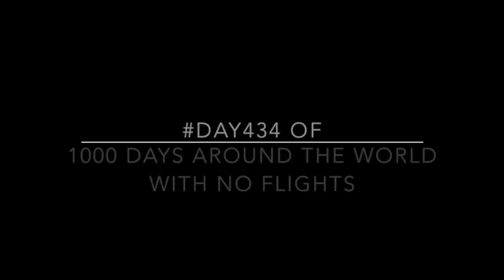How to make tequila - GoPro Hero - Trip Therapy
Nel mio viaggio intorno al mondo senza aerei sono capitato nel paese messicano di Tequila: una grande opportunità per scoprire come si produce questo famoso liquore messicano

📸 Segui i miei viaggi in giro per il mondo su Instagram

📺 Supportami anche su YouTube:

2. LASCIA UN COMMENTO

📗 È finalmente disponibile online il mio terzo libro, “IN VIAGGIO”: un vero e proprio manuale del viaggiatore solitario.